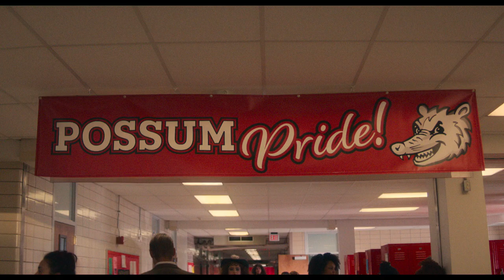LISA FRANKENSTEIN: Official Trailer